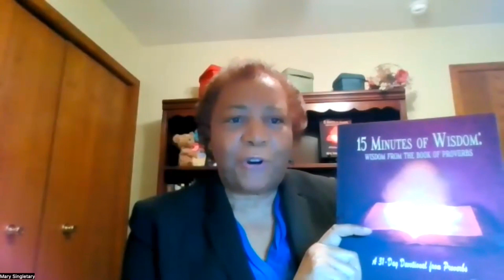E-118- Wisdom From Proverbs with Author, Mary Singletary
Mary is one of Powerful Journey's newest authors.
Her book -15 Minutes of Wisdom: Wisdom from the Book of Proverbs. This 31-Day Devotional can be purchased on Amazon.

Interview Takeaways:
*Getting Wisdom is the wisest thing you can do.
*Wisdom is for anyone who will seek it.
* Be the BEST you that you can be!

Connect with Mary:
Wisdom and Prayer with Mary Singletary- YouTube channel

Connect with Phyllis:
Phyllis Jenkins| Powerful Journey
Mobilizing 100,000 Women to Tell Their Stories- One Woman-One Story at a Time
EnHERpreneur| Book Coach| Business Mentor| Podcast Host| Author| Speaker